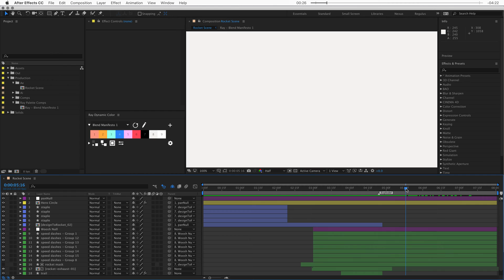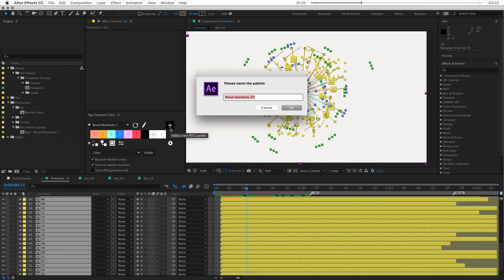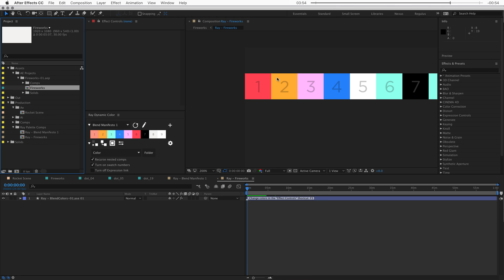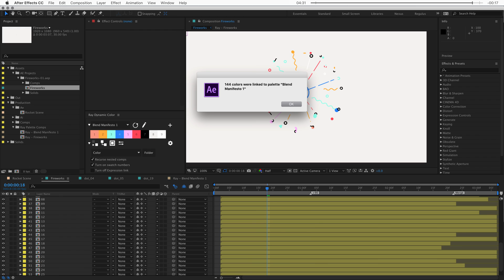Resolve color difference with Ray Dynamic Color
How to resolve color differences between projects.